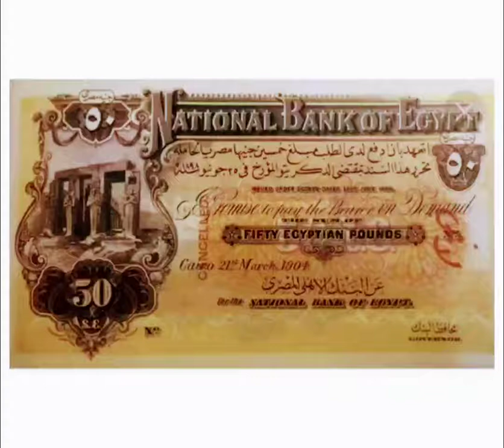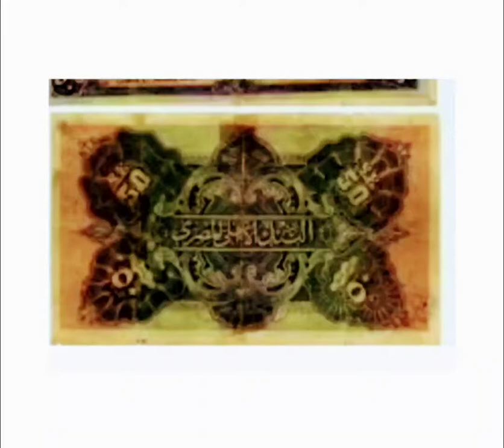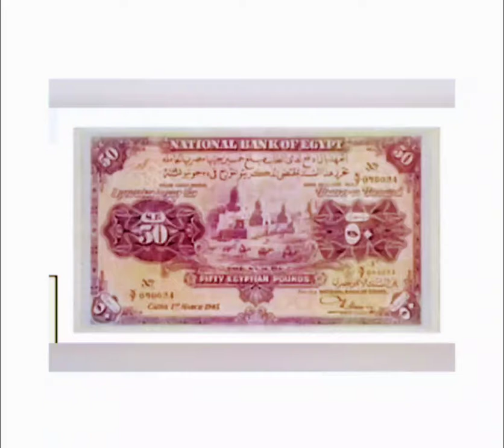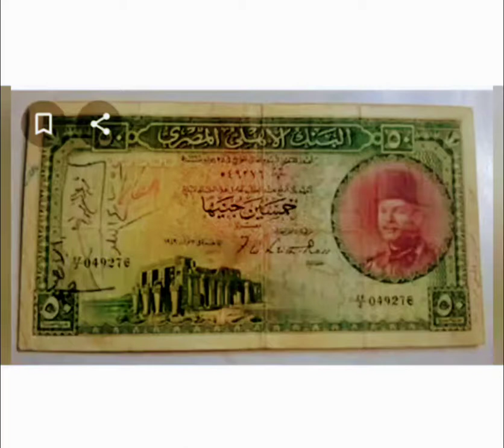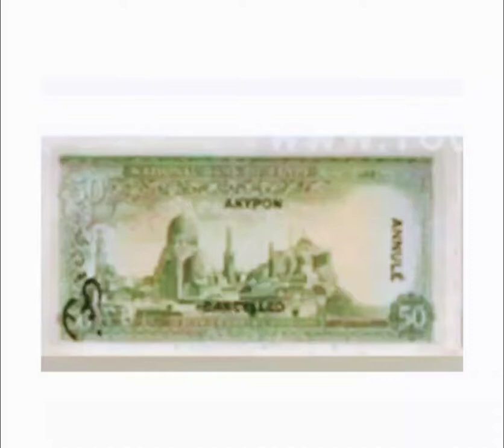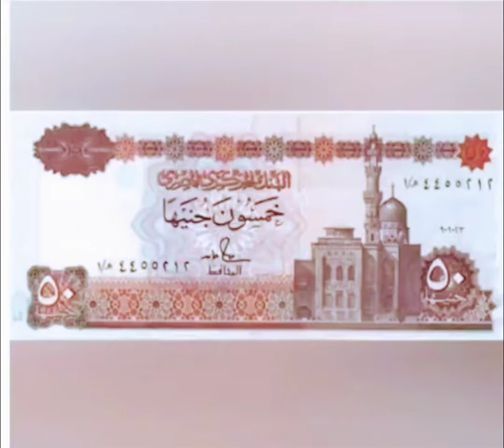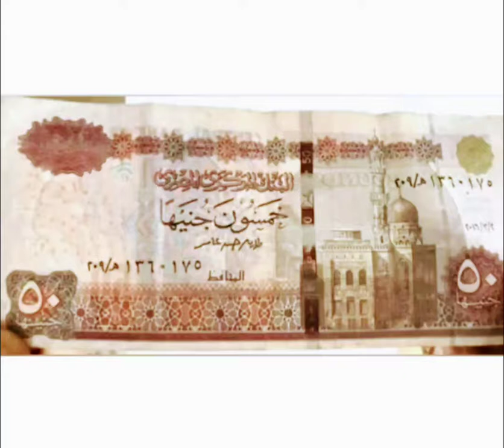All publications of 50 pounds and their prices